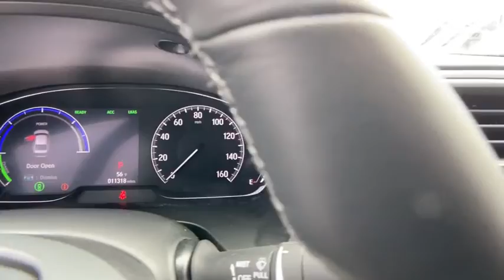2019 Honda Insight Atlanta, Sandy Springs, Johns Creek, Roswell, Alpharetta, GA M59020A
BLACK Used 2019 Honda Insight available in Atlanta, Georgia at Landmark CDJR Fiat of Atlanta. Servicing the Sandy Springs, Johns Creek, Roswell,  Alpharetta, GA area.

NOW OPEN! TO KEEP YOU SAFE, DELIVERY AVAILABLE!BUY ONLINE-TEXT-EMAIL-CHAT-PHONE AND WE CAN DELIVER YOUR NEXT VEHICLE TO YOUR DOOR!FROM OUR SALES FLOOR TO YOUR DOOR!IT'S THAT EASY! 1.5L I4 SMPI Hybrid DOHC 16V LEV3-SULEV30, CVT. Crystal Black Pearl 2019 Honda Insight Touring FWD CVT 1.5L I4 SMPI Hybrid DOHC 16V LEV3-SULEV30Recent Arrival! Odometer is 23252 miles below market average! 51/45 City/Highway MPG*The following Information is based on factory model options; Below options may not specifically pertain to the vehicle shown above*.